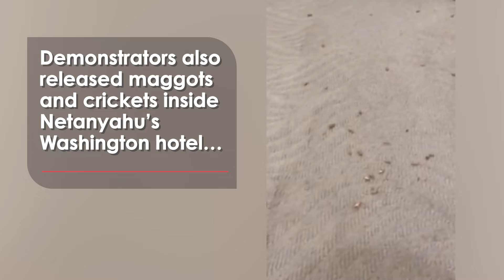Netanyahu in Washington: Protesters Take to the Streets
Benjamin Netanyahu has given his fourth speech to the US congress as Israeli Prime Minister, a record for any world leader.

He received a standing ovation from most in congress itself.

But outside the building, protests roared.

Thousands gathered to oppose Netanyahu’s visit, and the ongoing war in Gaza.

Security was tight and at least 23 people were arrested on the streets of Washington.

Police used pepper spray on demonstrators.

An effigy of Netanyahu’s head was burned, as was a US flag, which a man attempted to salvage.

Jewish protesters demonstrated from within congress, wearing shirts displaying: ‘Jews say stop arming Israel’.

Demonstrators also released maggots and crickets inside Netanyahu’s Washington hotel and remained outside the building late into the night.

Netanyahu made his contempt for protesters clear in his speech.

Many Democratic congresspeople boycotted Netanyahu’s speech.

Notable absentees included Nancy Pelosi and Bernie Sanders.

Kamala Harris was also a no-show, claiming a trip scheduled long ago prevented her from attending.

Palestinian-American congresswoman Rashida Tlaib, a harsh critic of Israel, protested from inside the chamber.

The war in Gaza has killed 39,000 Palestinians according to local health authorities and left much of the Strip’s infrastructure destroyed.